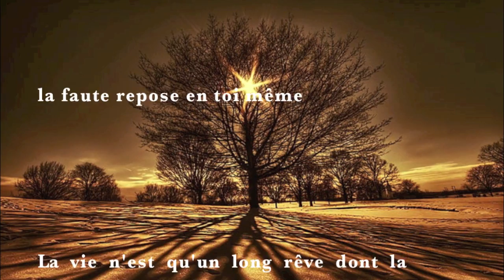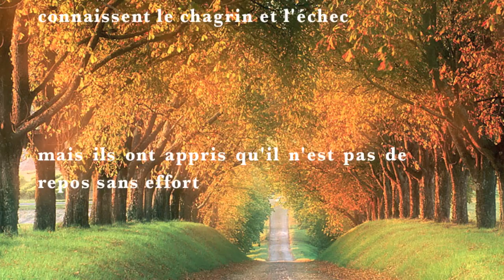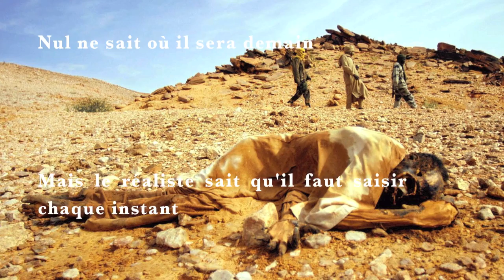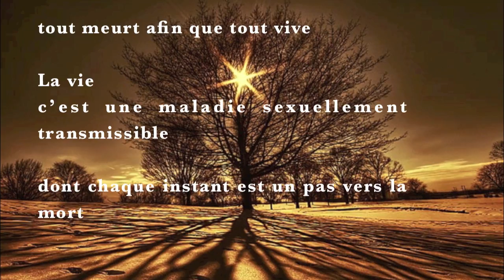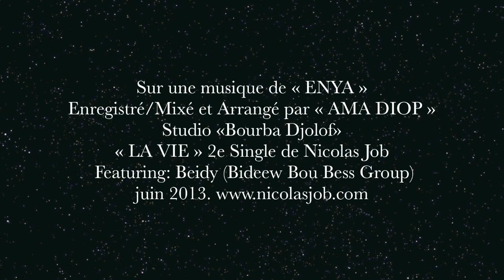Nicolas Job - La vie (new single) + lyrics - HD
« LA VIE » 2e Single de Nicolas Job Feat. Beïdy (from Bideew Bou Bess)
Sur une musique de « ENYA », Enregistré/Mixé et Arrangé par AMA DIOP
Studio « Bourba Djolof» / Waliyaane prod
Guitare: Baay Mahanta Diop
TwT: nicolusjob
G+: nicolus job
juin 2013